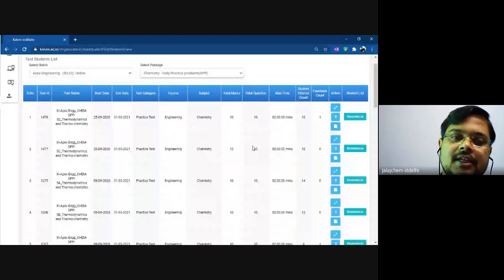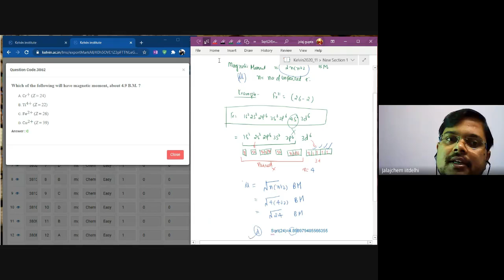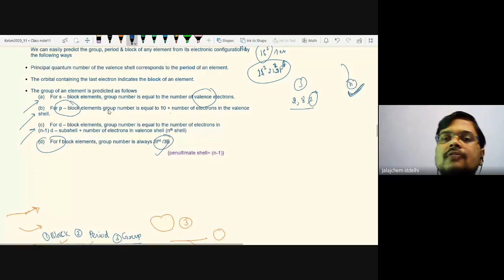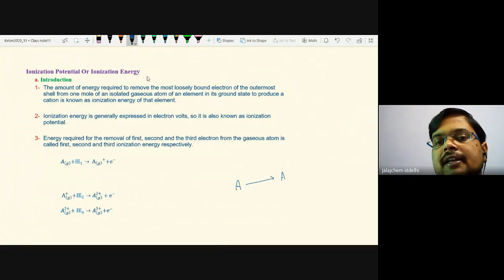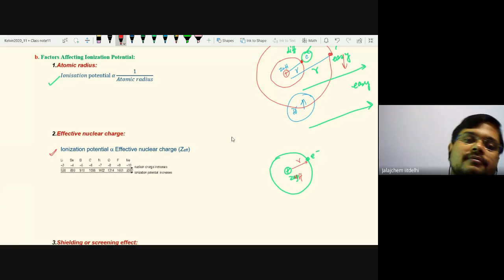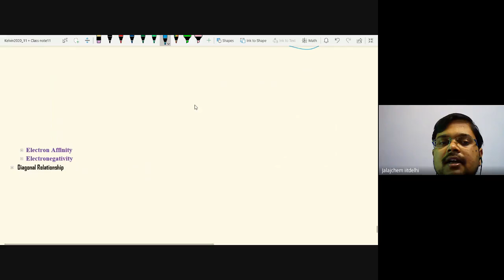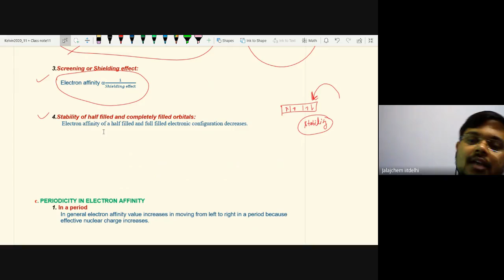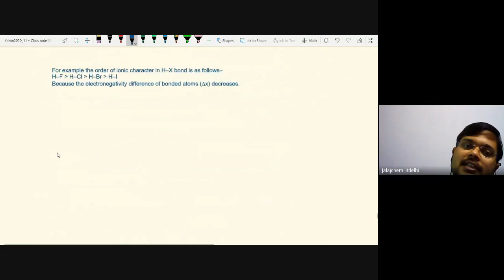bbx otjz znf 2020 10 04 at 03 30 GMT 7